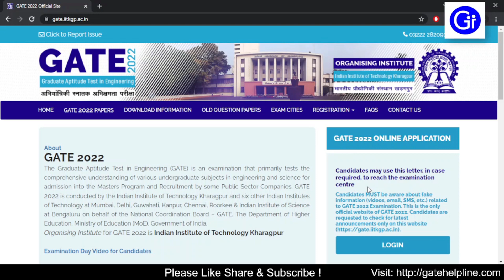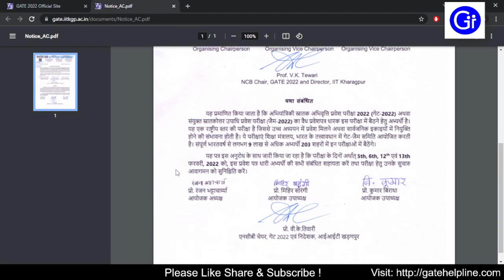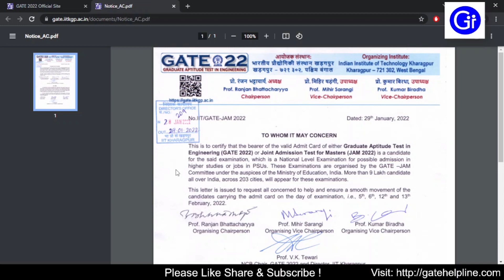GATE 2022 New Notification (Travel Pass) is Out - Is GATE Going to be Postponed? [Answered!]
Hello Aspirants,

GATE 2022 has released a new notification and from the notification, it's clear that GATE 2022 is unlikely to be postponed.

Gate 2022 Releases Travel Pass to Allow Smooth Travel Despite Restrictions

Gate Helpline helps you in gate notifications, PSU, previous year papers, gate admit card, gate cutoff marks, gate results, scorecard, gate helpline number etc Gate Helpline provides a unique feature of Question Answer Discussion.